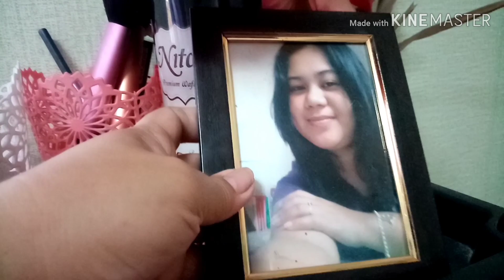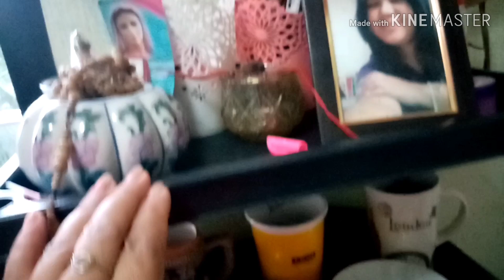Vlogmas Bagyong Tisoy/ Linis linis lang ng kwarto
Hi guys panibagong video ng vligmas sana ma enjoy nyo ang video.
Maraming Salamat!!!